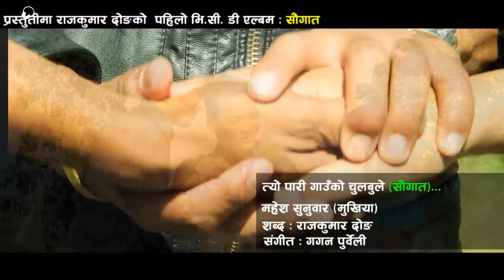Tyo Pari Gauko - Mahesh Mukhiya Sunuwar | New Nepali Lok-Pop Song 2014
New Nepali Lok-Pop Song 2014 "Tyo Pari Gauko" by Mahesh Mukhiya Sunuwar

Lyrics : Rajkumar Dong
Actors : Rajkumar dong / Tsering Doma Sherpa

Choreographer : Subash Mukheya Sunuwar
Cinematography : Naren Rumba
Editor : Prakash Basnet
Producer : New Vision Point